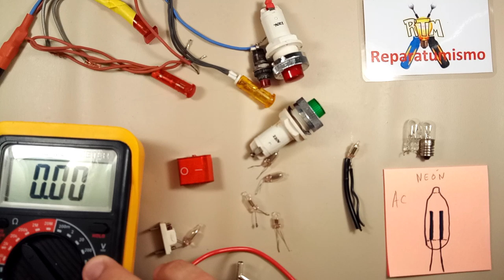TRUCOS AL FILMAR: TABLERO ELEVADOR PARA AYUDA EN LA FILMACION DE VIDEOS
Otro accesorio fácil de realizar en pocos minutos, con material que podemos tener por casa y que puede ayudarnos en las filmaciones que realices en la mesa de trabajo.